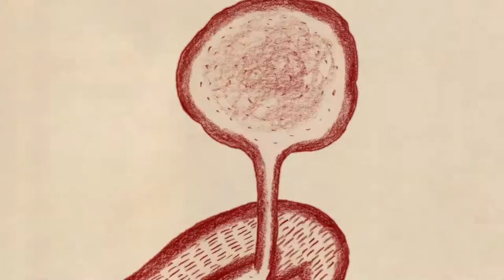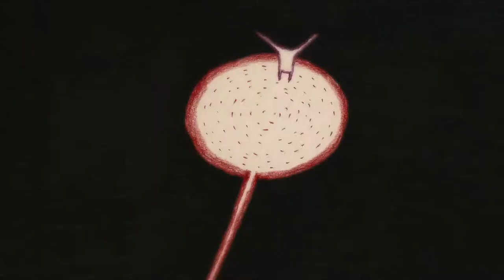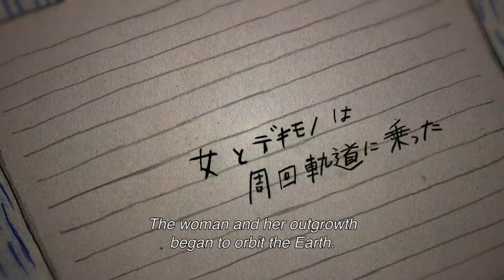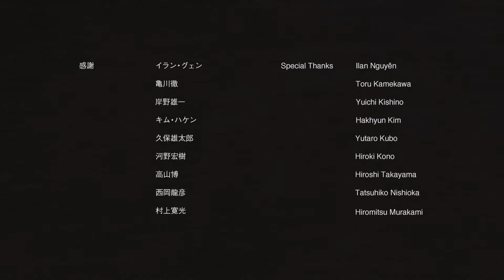デキモン (森永 大貴) / The Outgrowth (Daiki MORINAGA)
「デキモン」

監督：森永 大貴
サウンドデザイン：高橋紗知
プロデューサー：布山タルト

シノプシス：
女は鏡を見ると頭に小さなデキモノがあった。ある日、月が破裂してなくなり。一緒に暮らす男、道端の犬は女を見ている。デキモノははどんどん大きくなり成長していく...。

"The Outgrowth"

1st year work 2017, Tokyo University of the Arts, Graduate School of Film and New Media, Department of Animation

Director：Daiki MORINAGA
Sound Design：Sachi TAKAHASHI
Producer：Taruto FUYAMA

Synopsis：
A woman looks in the mirror and sees a small bump on her forehead. One day, the moon explodes and disappears. The man who lives with the woman and a dog along the street watch her as the bump keeps getting bigger and bigger…